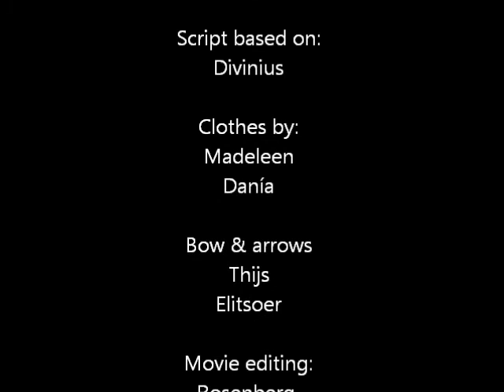Apollo en Daphne 2011 Vossius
De  mythe van Apollo en Daphne in het kort